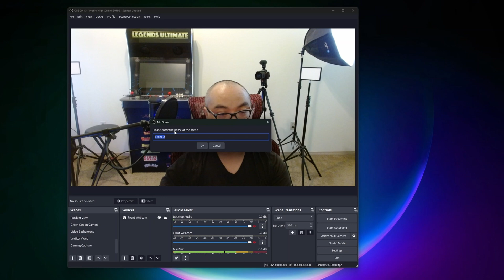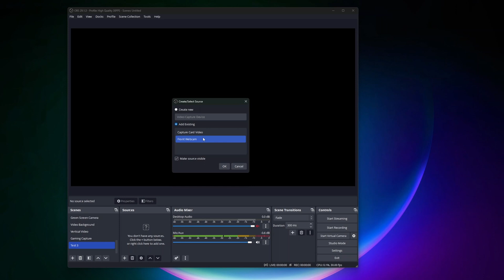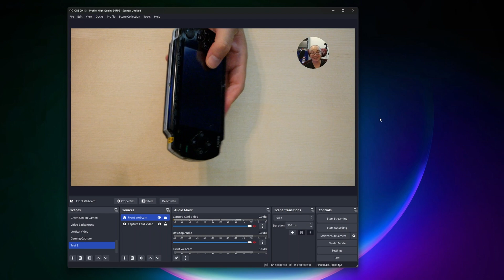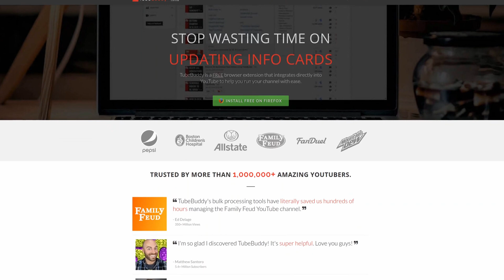OBS Use Multiple Cameras At The Same Time! | OBS Tutorial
Learn how to use multiple cameras at the same time in OBS!

***Get Social***